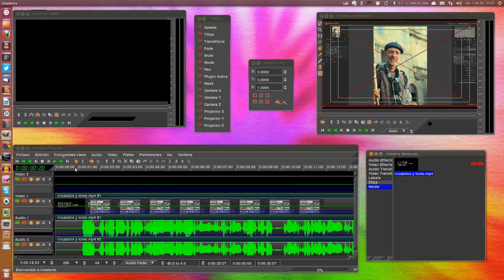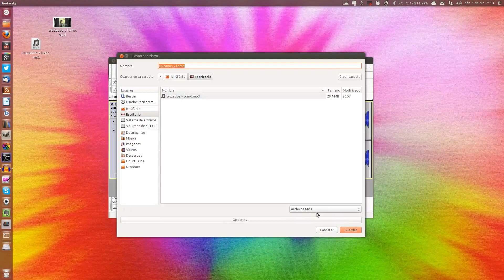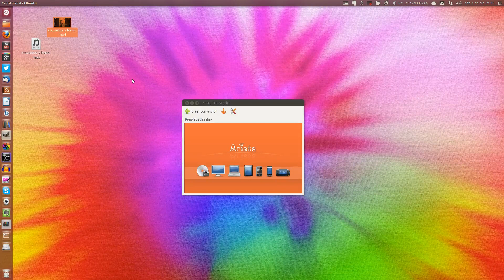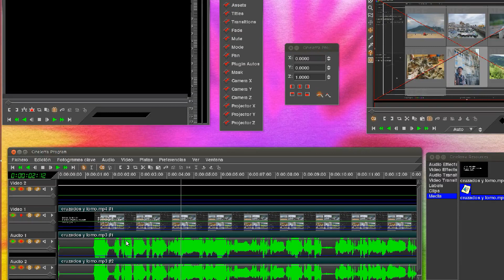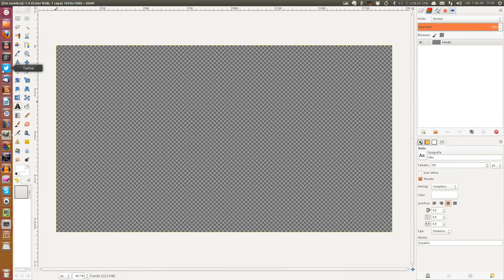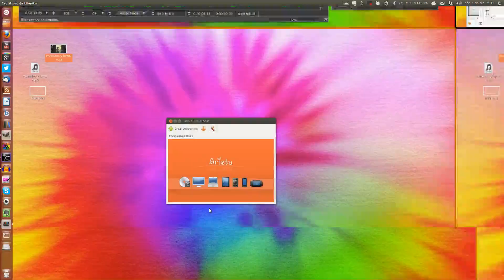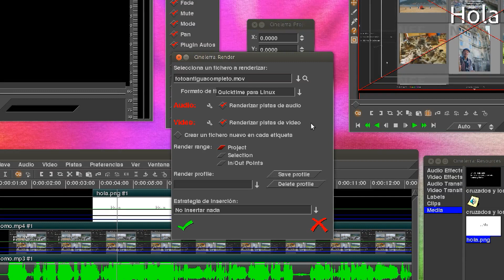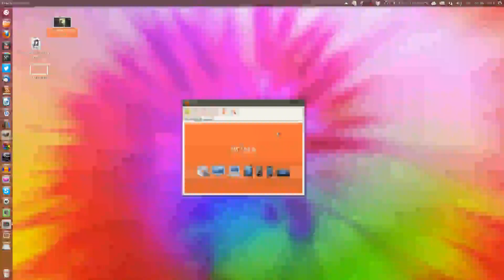Cinlerra #2: Consejos y Aplicaciones de apoyo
Segundo capítulo de la serie, en el que propongo algunos programas que ayudarán a trabajar con Cinelerra, además de algunos consejos útiles. Más información y ampliación de mis oceánicos conocimientos